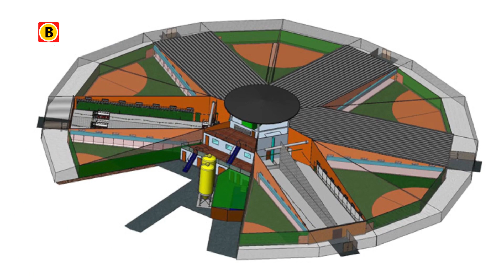Vencomatic in Eersel bouwt houderijsystemen voor de pluimveesector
Dit in 1983 opgerichte familiebedrijf Vencomatic in Eersel is bouwer van houderijsystemen voor de pluimveesector. Ze proberen met nieuwe innovaties te zorgen voor kippenwelzijn in combinatie met zeer hoge rendementen. Zo bedachten ze de Rondeelstal, een ronde pluimveestal waarbij in sterke mate rekening wordt gehouden met het welzijn van de dieren.